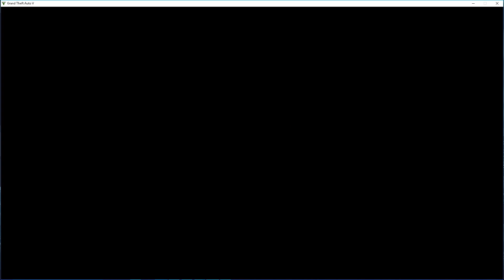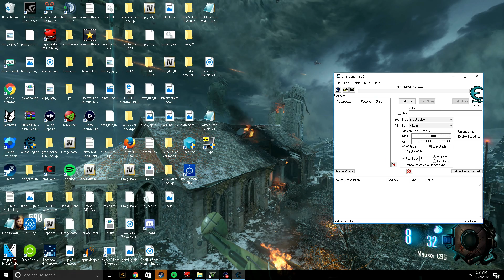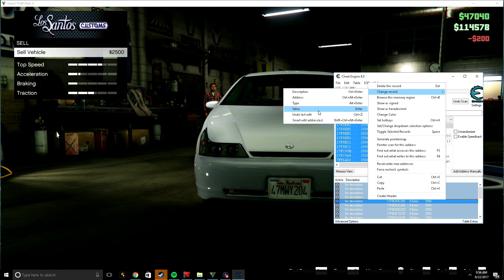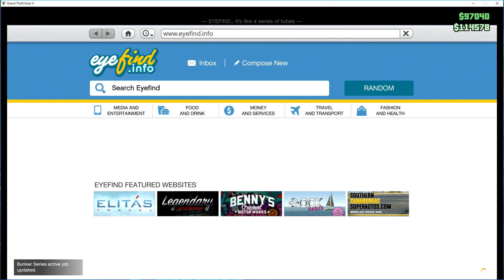how to use Cheat Engine in GTA 5 Online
in today's video i'm gonna show you how to use Cheat Engine in GTA 5 Online:warning do so at your own risk

(UPDATED) VIDEO FOUND HERE!!